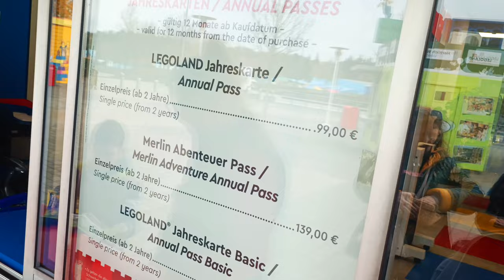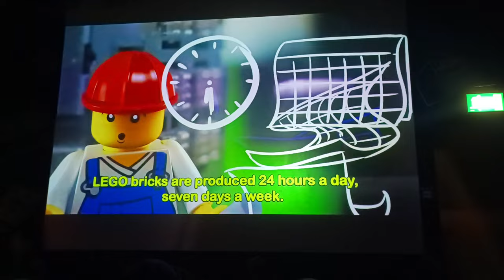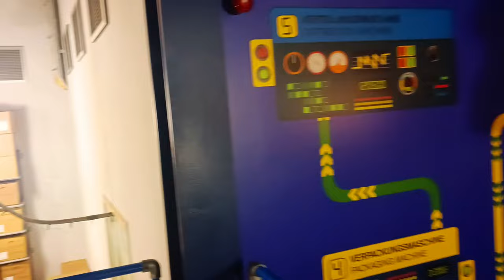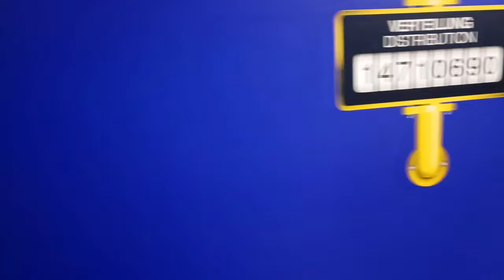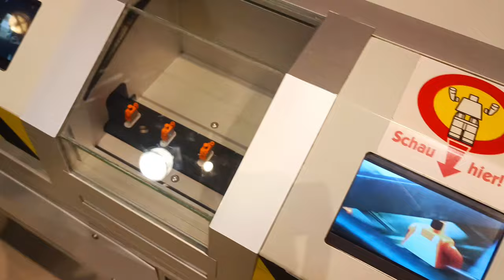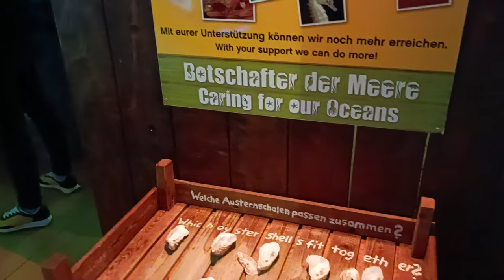Legoland Deutschland Halloween-Party .Tag und Nacht . 2024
Das Legoland Deutschland Resort ist ein Freizeit- und Themenparkresort in Günzburg im schwäbischen Landkreis Günzburg in Bayern. Der Legoland-Park in Günzburg ist, nach Billund, Windsor und Carlsbad, der vierte Legoland-Freizeitpark weltweit. Das Legoland Deutschland ist mit rund 1,7 Millionen Besuchern nach dem Europa-Park in Rust und dem Phantasialand in Brühl bei Köln der drittmeistbesuchte Freizeitpark in Deutschland.[2] Das Legoland ist zusammen mit dem Heide Park in Soltau gemäß dem AECOM-Theme-Index 2022 auf Platz 18 der besucherstärksten Freizeitparks in Europa.[2]